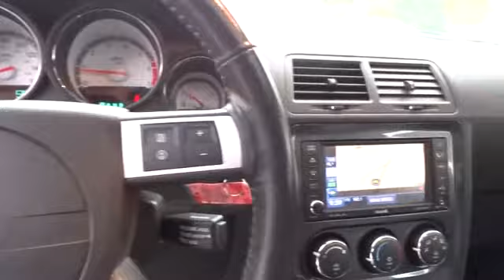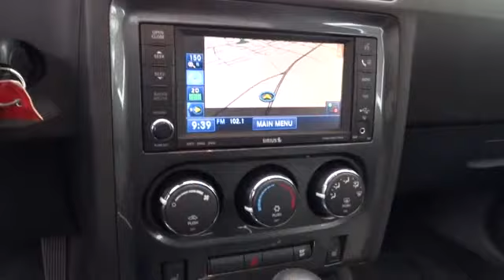2009 Dodge Challenger San Francisco, Napa, Santa Rosa, Vallejo, Oakland, CA P1908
2009 Dodge Challenger

LOCAL TRADE**, **DEALER SERVICED**, **CARFAX CLEAN**, LEATHER, NAVIGATION, MOON ROOF, R/T PACKAGE, and NEW WHEEL AND TIRE CUSTOM PACKAGE. 5.7L 8-Cylinder MPI OHV. You'll be hard pressed to find a nicer 2009 Dodge Challenger at this price than this low-mileage creampuff. Just one quick launch from a stoplight and you'll be SOLD! Nobody can resist the get-up-and-go in this car. Consumer Guide named the Challenger a 2009 Recommended Sporty/Performance Car!
Leather-wrapped steering wheel,Leather-wrapped shift knob,8-way pwr driver seat,AM/FM stereo w/CD/MP3 player,4-wheel anti-lock performance disc brakes,Tire pressure monitoring warning lamp